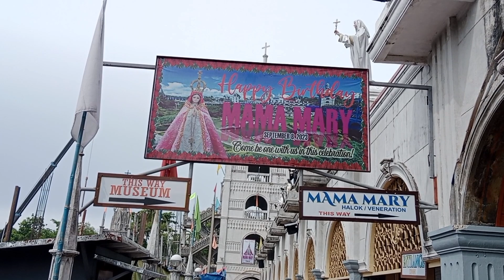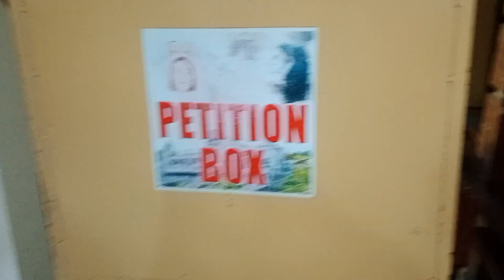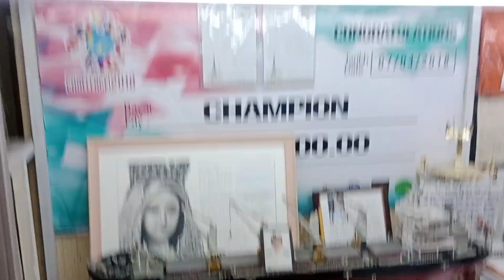SIMALA SHRINE,SIBONGA CEBU (Castle Church and most visit church in the Philippines) | Charity Tan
Happy birthday mama mary of lindogon Simala shrine of Cebu, Gusto ko lang share sa inyo guys yong isa sa panata na naman at laging pinupuntahan since 2012 ang isa sa pinakabinibisitang church sa pilipinas.
The shrine is associated with a number of miraculous events, including the healing of several dengue fever patients during its outbreak in the late 90s.

The most important among them, however, has to be when the image of the Virgin Mary inside the church was said to have cried tears of blood during her birthday, which is on September 8. This miraculous incident gave it the moniker of the Miraculous Mama Mary Church.

The miraculous feats continued until the 2000s and 2010s, with many accounts of people reportedly healing from diseases and disabilities after praying to the Virgin Mary at Simala.

The church dedicated an area to store items like crutches and wheelchairs used by devotees who were healed after praying at the Simala Shrine. They also have letters, stories, and photos recalling these moments.
WHAT IS INSIDE THE CHURCH?
One of the main features of the Simala Shrine is its enormity, a rare sight when compared to other historical churches in the country. Its uphill location was intended for visitors to take a penitentiary walk before entering the church.
As you climb up the steps, you will see the enormous structure and the bright green gardens below it. You will also find bushes that were cut and aligned to spell out WE LOVE MAMA MARY.

The intricate architecture complements the beautiful scenery outside, leaving people in awe once they step foot on the premises. It goes without saying that the enormous structure and impressive design are enough to captivate visitors and tourists alike.

The interior is reminiscent of older churches, like the ones in southern Cebu. Stone walls and ceilings, with paintings similar to the Sistine Chapel, create a mesmerizing atmosphere.

The Crown of Our Blessed Mother is the newest addition to the church’s architecture, built during the pandemic in 2020. It stands 25 feet in height and 14 feet in width, and it was handcrafted by one of the pioneering monks of the church.

The sign along the bridge going to the church says that it was made as an offering for Mama Mary.
There is also a candle lighting area where you can use color-coded candles based on your prayer intentions. Here is the list of colors and their specific prayer requests:

White – Purity, guidance, or the right path
Black – Praying for loved ones who passed away
Green – Prosperity or success (financial or business, passing exams)
Gold – Healing or good health
Orange – Reconciliation with partner/enemy/family
Pink – Blessing or forgiveness
Yellow – Peace, strength, courage, or hope
Red – Love
Gray – Deliverance from evil ways/things/spirits
Brown – Vocation
Blue – Perseverance
Violet – Achievement
You can also buy some souvenirs at nearby shops that sell religious items, like rosaries, crucifixes, and prayer books.

PROHIBITIONS
There are a few things that you have to remember before visiting the Simala Shrine.

They are very strict about what you wear when you enter the church. Security personnel will check your attire before you enter. Here is a list of the pieces of clothing that you are not allowed to wear inside:

Short skirts
Shorts above the knee
Sleeveless or backless clothes
Sleeveless tank tops
Cropped tops showing your stomach
See-through/transparent clothes
Tight-fitting clothes
Baseball caps
You are also not allowed to use flash photography while you are inside the church.

No matter how beautiful the structure may be, visitors will be reminded that it is mainly a place of worship, so you are expected to be on your best behavior so as to not disturb those who are there to pay their respects.

The Simala Shrine has cemented itself in history as one of the most magnificent churches in Cebu and in the Philippines. Not only is it a major attraction, but it’s also a symbol of hope for many Filipinos who are devoted to the Blessed Virgin Mary and believe in the splendid miracles that help strengthen their faith.

You can visit this miracle church as a devotee or worshiper, or as a tourist who simply wants to witness the breathtaking monument. So if you’re curious, don’t hesitate to give this place a visit the next time you travel south.

Exact Location:

Sitio Lindogon, Barangay Simala, Sibonga, Southern Cebu

Operating Hours:

8:00 AM – 8:00 PM

BUS
The most budget-friendly option would be to take a bus at Cebu South Bus Terminal. Fare will be less than a hundred pesos, but it will take you around 2 hours and 30 minutes to get there